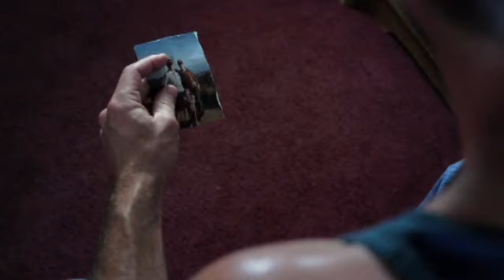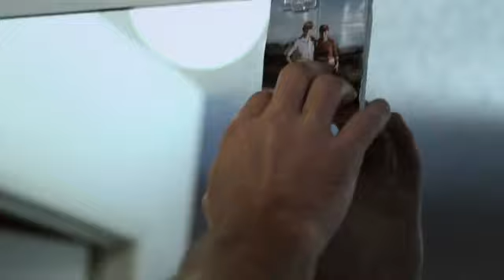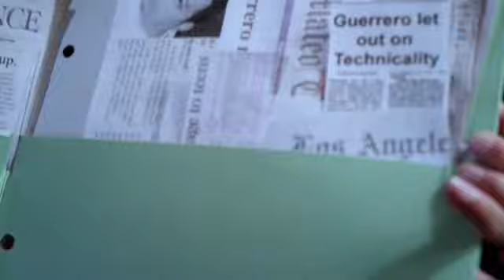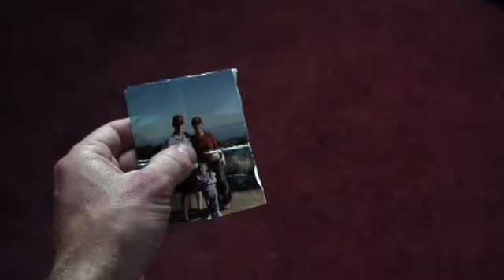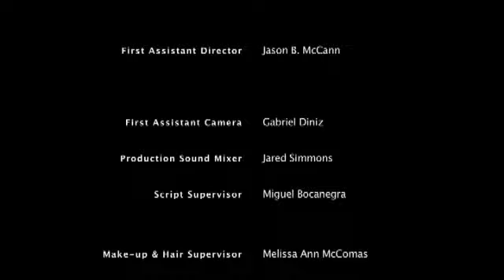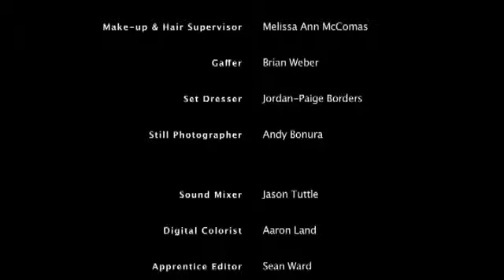The Brightest Sunday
An independent short by David de Lautour starring Lexi DiBenedetto.